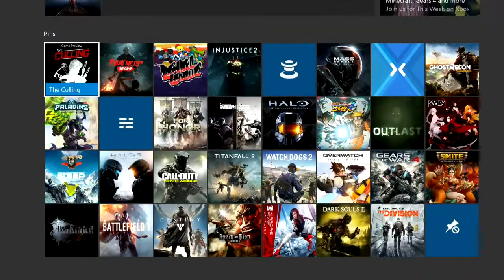The BM Continues [Lethal League]